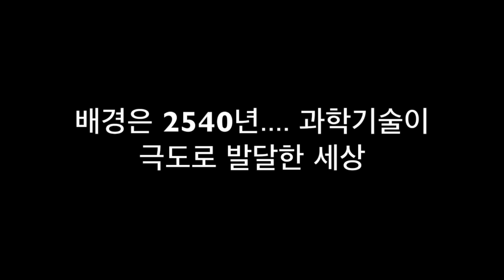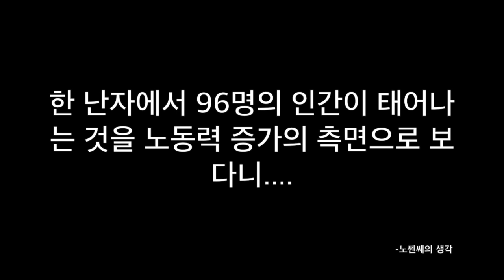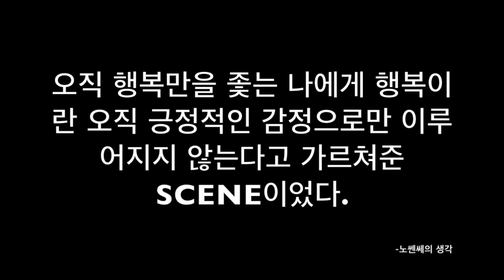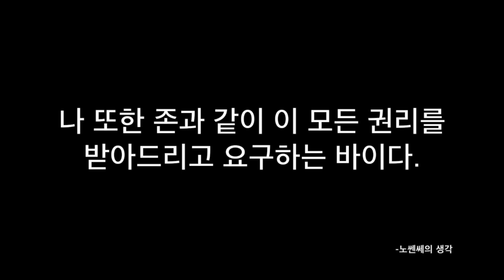[작가를 만나다 2부-올더스 헉슬리의 멋진 신세계]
안녕하세요 사람을 통해 세상을 가르쳐주는 노쎈세 입니다. 잘부탁드립니다 ^^.오늘은 tv n에서 방영하는 독서 프로그램 책읽어드립니다라는 프로그램을 보고 알게된 작가 올더스 헉슬리에대해 이야기해 보려고 합니다.멋진 신세계라는 작품을 통해 우리에게 미래의 인간성 상실에 대해 경고한 작가 헉슬리 여러분들께서도 진정한 행복과 인간이란 무엇인지에 대해 더욱 더 깊이 고민하는 시간이 되셨으면 좋겠습니다.